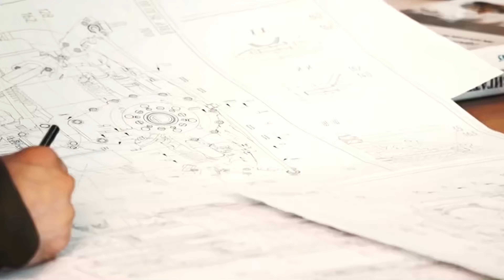Clearvac Engineering Asia | Marine Services | Thailand & Singapore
Clearvac Engineering Asia offers a comprehensive range of marine service across Southeast Asia.

• BANGKOK THAILAND | SUPERYACHT REFIT FACILITY.
Superyacht Refit Shipyard (Max LOA – 114 Meters).

• PHUKET THAILAND | YACHT REFIT FACILITY & COMMERCIAL VESSEL ENGINEERING SUPPORT.
Superyacht Refit Shipyard (Max LOA – 45 Meters).

• SINGAPORE | COMMERCIAL VESSEL PREVENTATIVE MAINTENANCE.
Cruise Ships and Commercial Vessels.

YACHT REFIT CAPABILITIES:
- Superyachts
- Sailing Yachts
- Interior and Exterior
- Mechanical and Electrical
- Engines, Pumps, Hydraulics
- Plumbing Systems
- Ventilation Systems
- Fresh Air Recirculation
- External Paint
- Decking

MECHANICAL ENGINEERING:
- Hydraulic System Services and Hose Manufacturing.
- Cranes, Windlasses, Winches, Stabilisers.
- Valves, Plumbing, Pumps and Pipework.
- Water Makers and Water Treatment Systems.
- Sea Water System Descaling and Cleaning.
- Welding and Fabrication – Stainless, Aluminium and Steel.
- Exhaust System Repairs, Lagging and Custom Made Insulation Jackets.
- Main Engines and Generators.
- Propulsion and Steering Works including Laser Alignment.
- PLC, HMI and SCADA Programming.

PREVENTATIVE MAINTENANCE:
- HVAC Ventilation Cleaning and Disinfection.
- Air Purification and Ozone Treatments (Mould, Bacteria, Virus and Odour Elimination).
- Galley and Laundry Extraction Cleaning (Fire Risk Removal).
- Freshwater Testing and System Descaling.
- Black and Grey Water Pipe Descaling.
- Sewage Treatment Systems.
- Tank Cleaning (Fuel, Black, Gray, Sludge, Ballast & Freshwater).
- Fuel Polishing, Fuel System Servicing and On-Site Fuel Testing.